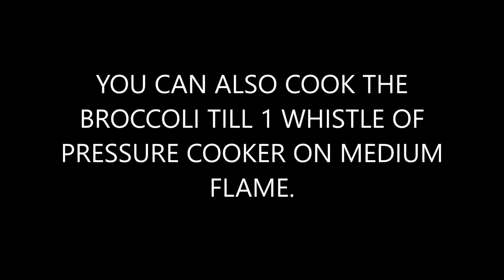हेल्दी चिझी बेक्ड ब्रोकोली |Healthy Cheesy Baked Broccoli | Kanchan Bapat recipes | veg o gratin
चिझी बेक्ड ब्रोकोली
Cheesy Baked Broccoli
Kanchan Bapat recipes

साहित्य

ब्रोकोली - 350 gm
लसुण पाकळ्या - 5-6
चीज क्युब - 4
बटर /तुप -  2-3 tbsp
मैदा /कणिक - 2 tbsp
दूध - 400 ml
ताजी मिरपूड

कृती

ब्रोकोलीचे तुरे काढून दांडे चिरून घ्यावे. स्वच्छ धुवून, 10 मिनिटं वाफवून घ्यावे.
लसुण बारीक चिरून घ्यावा. चीज किसुन घ्यावं.
Pan मध्ये बटर किंवा तूप घालून त्यात मैदा /कणिक परतून घ्या.
Kanchanbapatrecipes हळु हळु दुध घालुन स्मुथ सॉस करून घ्या. त्यात 3 /4 चीज आणि लसुण घालुन ढवळा. त्यात ब्रोकोली घाला. मीठ, मिरपूड घाला. बेकिंग ट्रे मधे ओतून वरून चीज घालून 5-7 मिनिटं bake करा.

GARLIC bread, गार्लिक ब्रेड, Baked Broccoli, veg o gratin